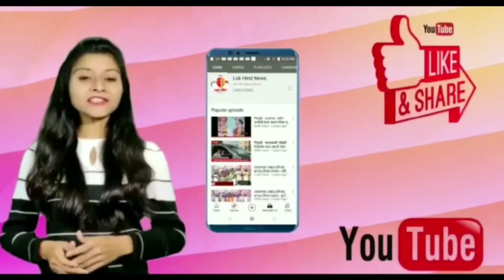लाल बावट्याच्या लढ्याला यश शेकडो जाॅब कार्डचा वाटप